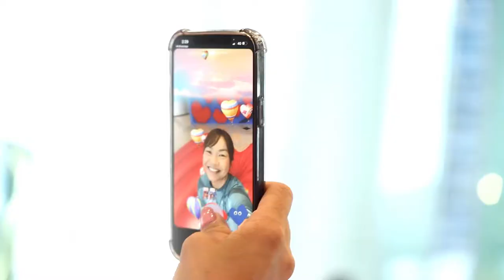Together for 20 Years -【李慧詩 x Together We Are One】 ❤️ HK’s Top Cyclist Sarah Lee cheers on CA team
奧運獎牌得主 Sarah Lee Wai Sze - 李慧詩 今日嚟到太古坊同愛心大使義工團隊打氣之餘，亦即時喺「愛同行 . 用心感受」3D立體幻視插畫前打卡，同埋試玩配合呢個藝術裝置嘅特效濾鏡，放鬆一下。